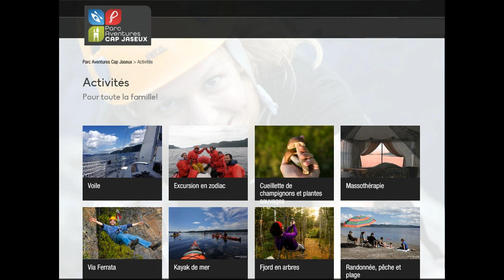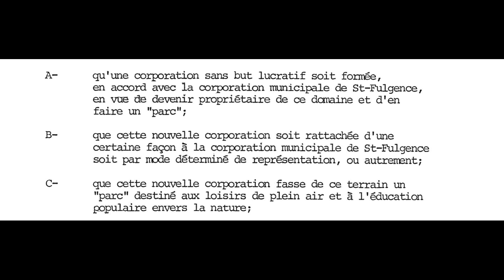Capsule 1 Famille Murdock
Famille Murdock